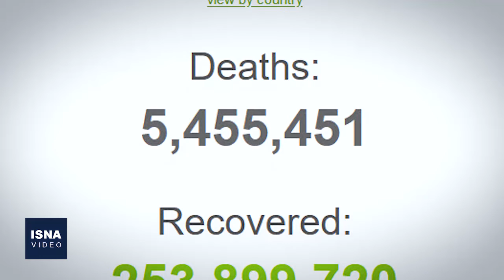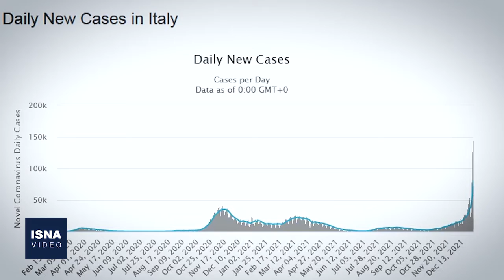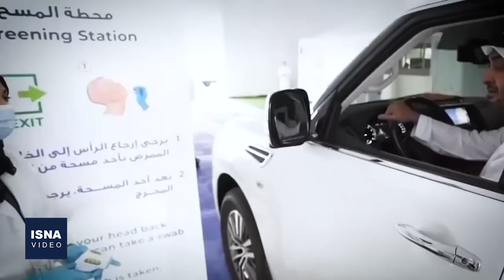از واکنش‌ها به «سیمرغ» تا تعطیلی نیروگاه‌های اتمی آلمان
در این شماره از بسته اخبار بین‌الملل ایسنا، خبرهایی از واکنش ایران به حواشی پرتاب ماهواره‌بر سیمرغ و واکنش‌هایی که برخی کشورهای غربی نسبت به آن نشان دادند، تعطیلی شش نیروگاه اتمی در آلمان، توافق تسلیحاتی آمریکا و اسرائیل و چند خبر دیگر را مرور می‌کنیم.